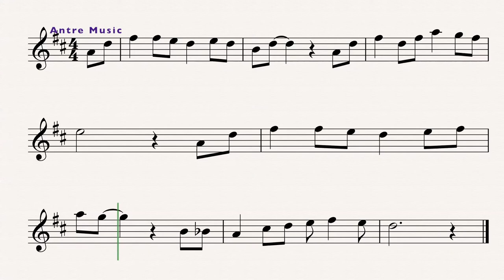Red River Valley - Easy Saxophone Sheet Music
Red River Valley melody for Alto Saxophone.

EASY SAXOPHONE HITS FOR BEGINNERS:
25 Easy Hits to learn to play the saxophone ebook available on: